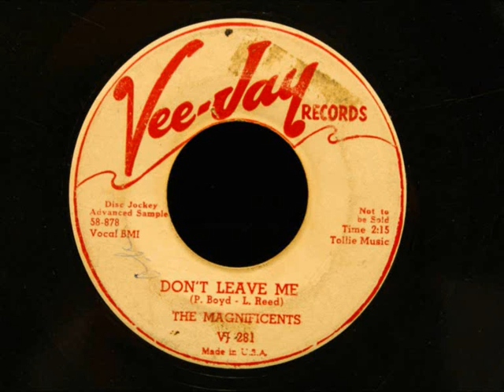DON'T LEAVE ME-THE MAGNIFICENTS